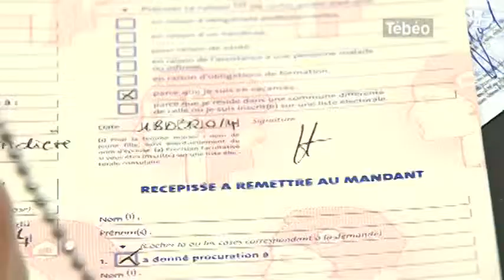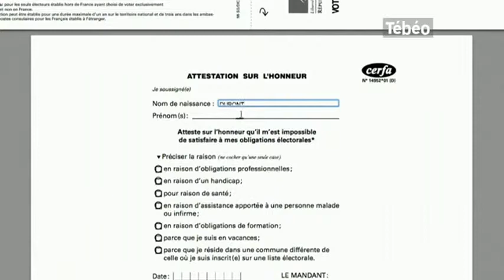Municipales : L'obtention d'une procuration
Sites webs/blogs, copiez cette vidéo avec le bouton "Intégrer" !
Direction Rennes pour tout savoir sur la procédure à suivre pour l'obtention d'une procuration pour les élections municipales de 2014. Pour exploitation TV, droits réservés, nous contacter